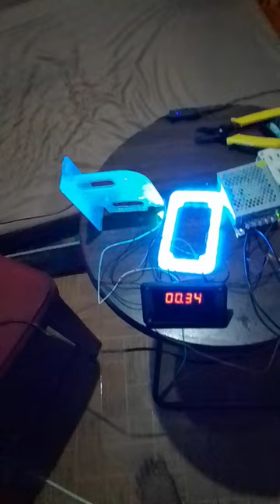Allan Timer Model 1222 Super Meg Paano e wiring?